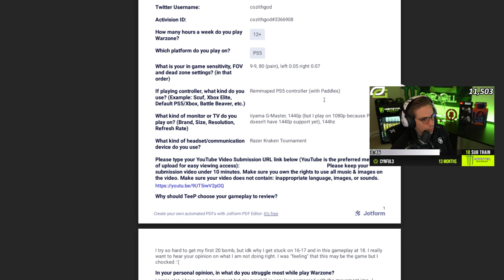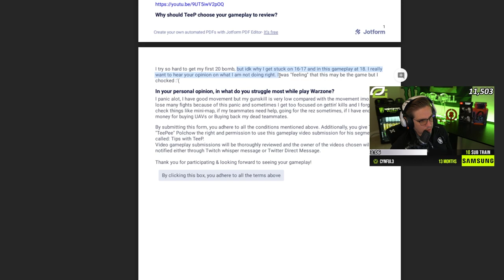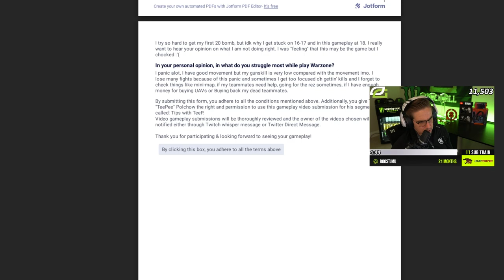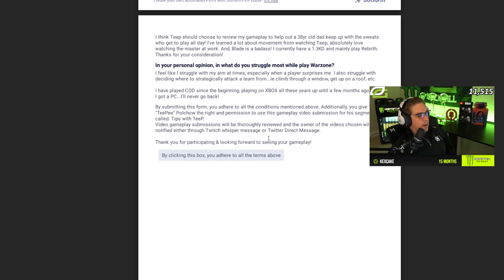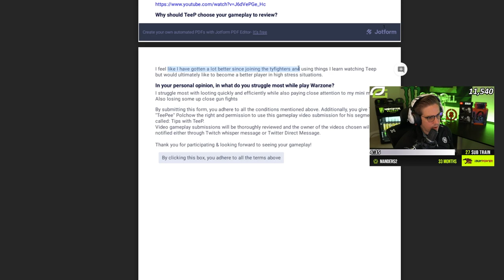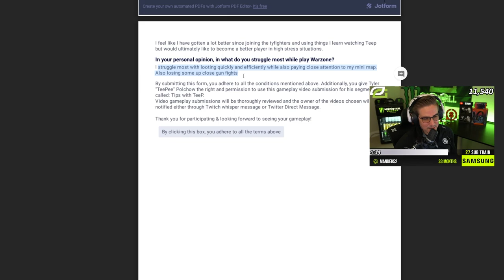How To Deal With High Stress Situations - Tips With TeeP #8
Warzone tips with Teep is back again to help you improve at Warzone!

Use Code "TEEP" in the Call of Duty Store!

In Tips With TeeP, I review gameplay submissions from chat and give advice on how to improve at Warzone...